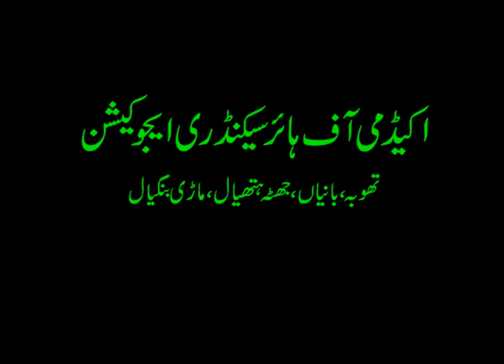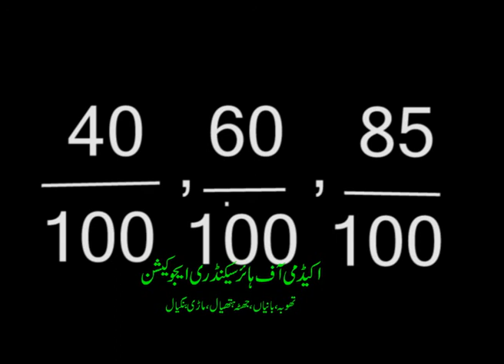fractions...Maths for Matric...academy,s educational channel.....mpg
fractions...Maths for Matric...academy,s educational channel.